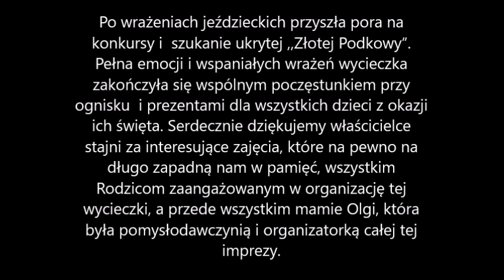Klasa 2 c podczas Dnia Dziecka odwiedziła stadninę koni w Rodowie.